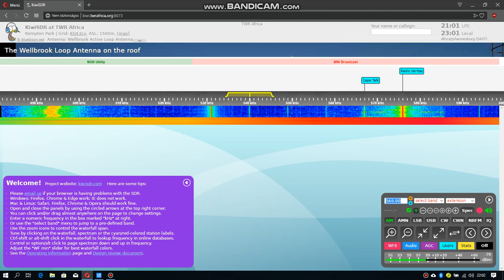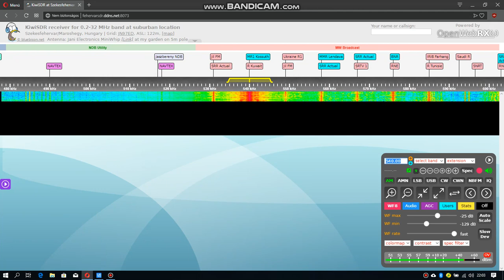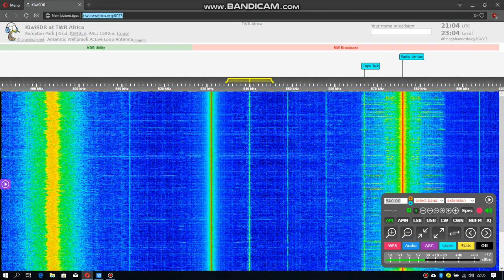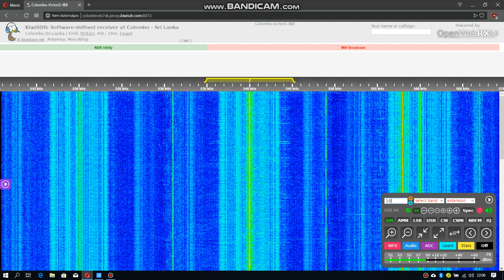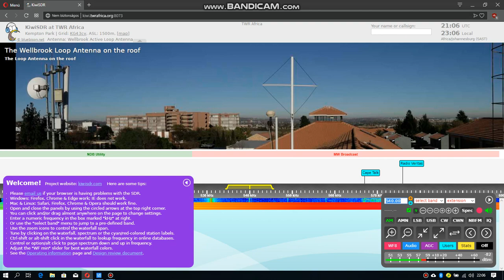[Remote DX] Kossuth Radio in South Africa and Sri Lanka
The S.African KiwiSDR is located in pretoria, 8130 / km 5050 miles from the transmitter
The Sri Lankan KiwiSDR is located in Colombo, 7260 km / 4510 miles from the transmitter

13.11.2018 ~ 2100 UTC